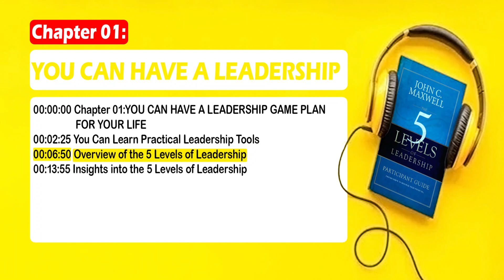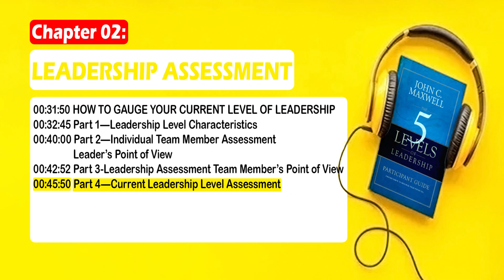The 5 Levels Of Leadership Audiobook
the 5 Levels of Leadership audiobook written by John C. Maxwell and read by John C. Maxwell
Chapters:
00:00:00 Chapter 01:YOU CAN HAVE A LEADERSHIP GAME PLAN FOR YOUR LIFE

00:02:25 You Can Learn Practical Leadership Tools

00:06:50 Overview of the 5 Levels of Leadership

00:13:55 Insights into the 5 Levels of Leadership

00:31:50 Chapter 02:LEADERSHIP ASSESSMENT_ HOW TO GAUGE YOUR CURRENT LEVEL OF LEADERSHIP

00:32:45 Part 1—Leadership Level Characteristics

00:40:00 Part 2—Individual Team Member Assessment—Leader’s Point of View

00:42:52 Part 3—Leadership Assessment—Team Member’s Point of View

00:45:50 Part 4—Current Leadership Level Assessment

00:46:30 Chapter 03:Level 1 POSITION It’s a Great Place to Visit, But You Wouldn’t Want to Live There

00:48:20 The Upside of Position You Have Been Invited to the Leadership Table

01:03:15 The Downside of Position_ True Leadership Isn’t About Position

01:28:14 Best Behaviors on Level 1 How to Make the Most of Your Position

01:39:00 The Laws of Leadership at the Position Level

01:42:40 Beliefs That Help a Leader Move Up to Level 2

01:50:43 Guide to Growing through Level 1

01:56:08 Chapter 04:Level 2 PERMISSION You Can’t Lead People Until You Like People

01:58:47 The Upside of Permission The Workplace Has Become More Pleasant for Everyone

02:12:14 The Downside of Permission The Pressure Is on You to Build Positive Relationships

02:28:17 Best Behaviors on Level 2 How to Gain People’s Permission

02:49:52 The Laws of Leadership at the Permission Level

02:54:24 Beliefs That Help a Leader Move Up to Level 3

02:59:32 Guide to Growing through Level 2

03:04:53 Chapter 05:Level 3 PRODUCTION Making Things Happen Separates Real Leaders from Wannabes

03:07:07 The Upside of Production You Now Have Leadership Credibility

03:24:59 The Downside of Production The Weight of Leadership Just Got Heavier

03:33:48 Best Behaviors on Level 3 How to Make the Most of Production in Leadership

03:58:53 The Laws of Leadership at the Production Level

04:06:08 Beliefs That Help a Leader Move Up to Level 4

04:11:02 Guide to Growing through Level 3

04:17:41 Chapter 06:LEVEL 4 PEOPLE DEVELOPMENT HELPING INDIVIDUAL LEADERS GROW EXTENDS YOUR INFLUENCE AND IMPACT

04:20:33 The Upside of People Development The Potential of the Organization Just Got Greater

04:42:20 The Downside of People Development Leading on Level 4 Requires High Levels of Maturity and Skill

04:56:51 Beliefs That Help a Leader Move Up to Level 5

05:18:57 The Laws of Leadership at the People Development Level

05:24:11 Beliefs That Help a Leader Move Up to Level 5

05:29:48 Guide to Growing through Level 4

05:38:13 Chapter 07:Level 5 THE PINNACLE The Highest Leadership Accomplishment Is Developing Other Leaders to Level 4

05:39:50 The Upside of the Pinnacle Your Influence Has Expanded Beyond Your Reach and Your Time

05:48:52 The Downside of the Pinnacle You May Start to Believe It’s All about You

05:57:55 Best Behaviors on Level 5 How to Use the Pinnacle as a Platform to Do Something Greater Than Yourself

06:13:59 The Laws of Leadership at the Pinnacle Level

06:19:05 Help Others Move Up to Levels 4 and 5 Create Crucible Moments for the Leaders You Develop

06:36:51 Guide to Being Your Best at Level 5

06:44:24 Portrait of a Level 5 Leader Coach John Wooden

The 5 Levels of Leadership audiobook within chapters and bookmarks is below: Chapter 01 You Can Have a Leadership Game Plan for Your Life
There are 5 levels of leadership.
Level 1 — Position. The lowest level of leadership—the entry-level, if you will—is Position. ...
Level 2 — Permission. Level 2 is based on relationships. …
Level 3 — Production. …
Level 4 — People Development. …
Level 5 — Pinnacle.
There are many different theories and ideas on leadership, including John Maxwell's “5 Levels of Leadership.” Maxwell's levels are Position, Permission, Production, People Development, and Pinnacle. Learning about these levels may help you understand how to become a better leader in your workplace.